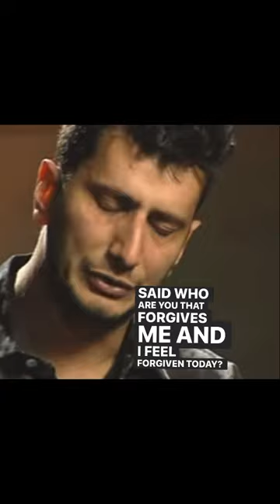Devout Muslim Meets Jesus in a Jail Cell?!?!? 🤯🙏